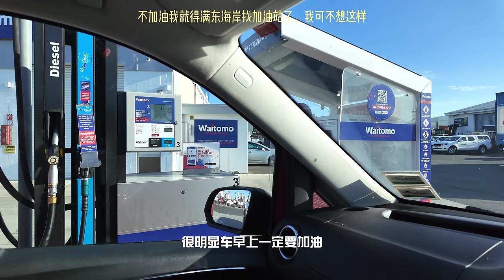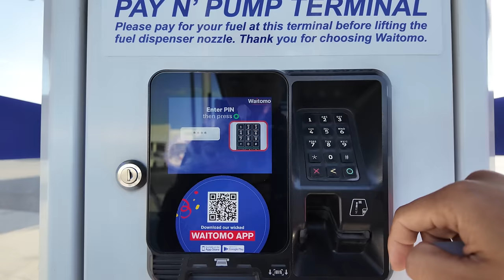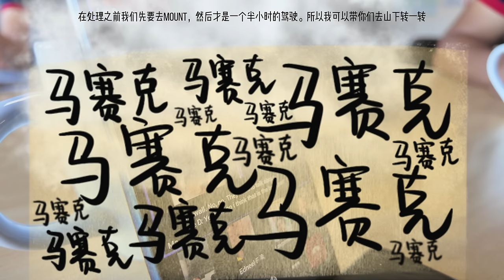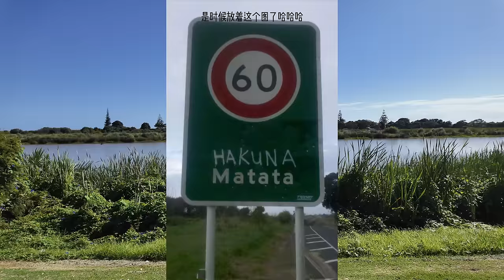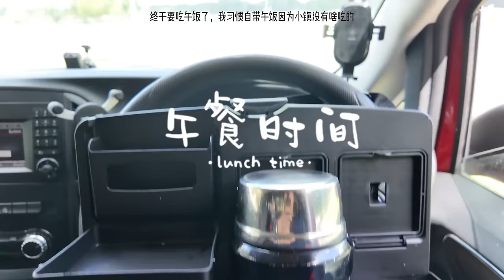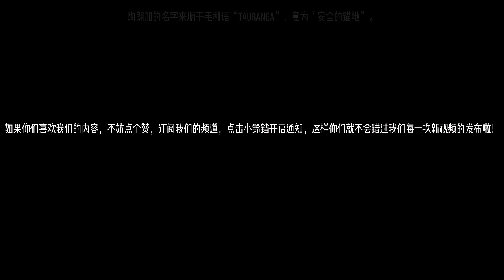A Day in Tauranga, New Zealand | Exploring Maori Mythology, Tolls, and Scenic Drives和钱德勒一起来探索新西兰陶朗加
A Day in Tauranga, New Zealand | Exploring Maori Mythology, Tolls, and Scenic Drives

标题：在新西兰陶朗加的一天 | 探索毛利神话、收费公路和风景驾驶

Content Description:
内容介绍：

Join me, Chandler , on a captivating journey through a day in Tauranga, New Zealand, as I explore the enchanting blend of Maori mythology, modern infrastructure, and breathtaking landscapes.

跟随我，住在陶朗加的钱德勒，一起来探索新西兰陶朗加这个充满魔力的一天，我将带您领略毛利神话、现代基础设施和令人惊叹的风景。

In this vlog101, I take you along my daily routine in Tauranga, starting with a glimpse into the rich Maori mythology surrounding Mount Maunganui, a prominent landmark in the region. From there, we delve into the intricacies of Tauranga's toll roads, including the unique experience of driving through the picturesque landscapes en route to Wakatane, passing through the charming town of Matata along the way.

在这个vlog101中，我将带您了解我在陶朗加的日常生活，从了解环绕着Mount Maunganui的丰富毛利神话开始，这是该地区的一个显著地标。然后，我们将深入了解陶朗加的收费公路的复杂性，包括沿途驾驶穿越风景如画的风景线前往Wakatane的独特体验，途中还经过迷人的Matata小镇。

Our journey concludes with a visit to Putauaki, also known as Mount Edgecumbe, offering panoramic views and a sense of serenity that rejuvenates the soul. Finally, we wind down the day with a tranquil stroll along Mount Main Beach, soaking in the beauty of the sunset and reflecting on the wonders of Tauranga.

我们的旅程在访问Putauaki（也称为Edgecumbe山）时结束，那里可以欣赏全景，并给人一种让灵魂恢复活力的宁静感。最后，我们在Mount Main Beach进行了宁静的漫步，享受着日落的美丽，沉思着陶朗加的奇迹。